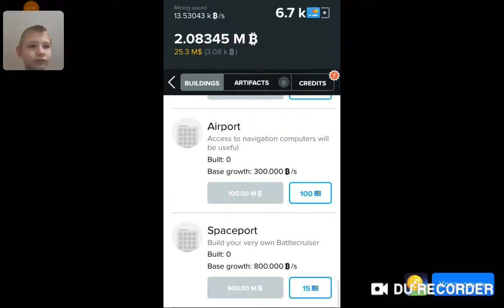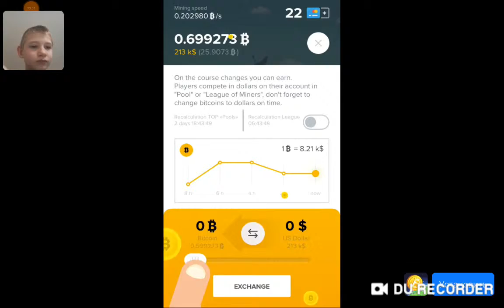А маньяк меня не догонит ахахахаха ха АААААА